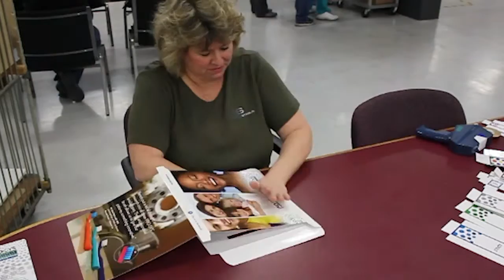From Now to Wow: Toothbrush Demo Box Assembly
See how this commercially printed project gets made into a practical and impressive sales tool for promoting tooth brushes, floss and gels.